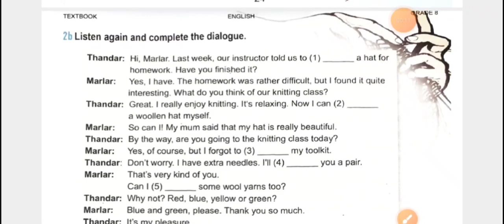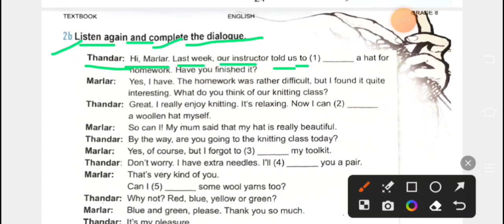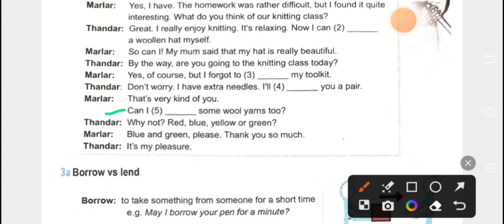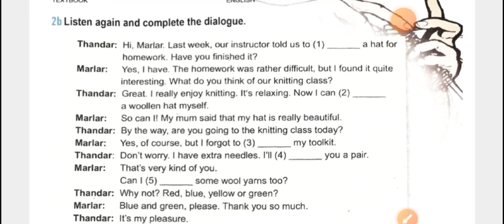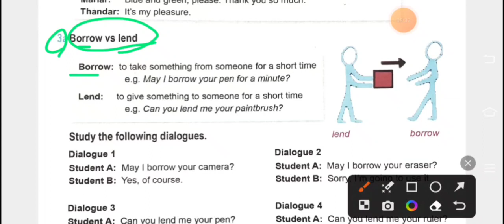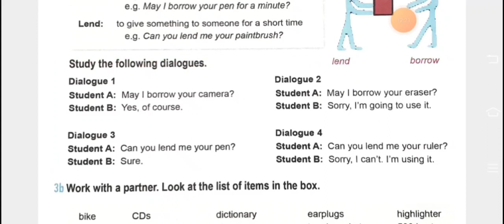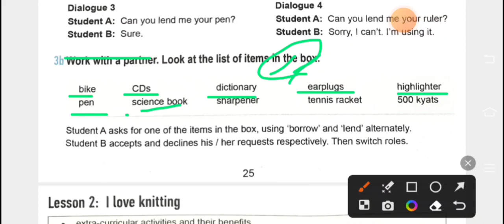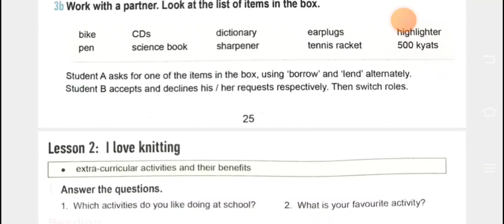Grade 8 English Unit 3 lesson 1 part 3 Myanmar New Curriculum